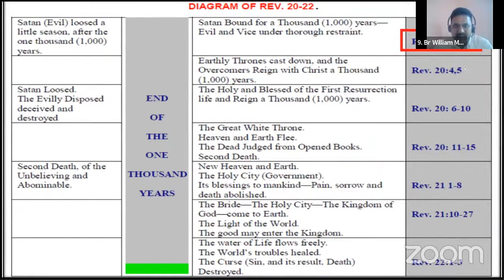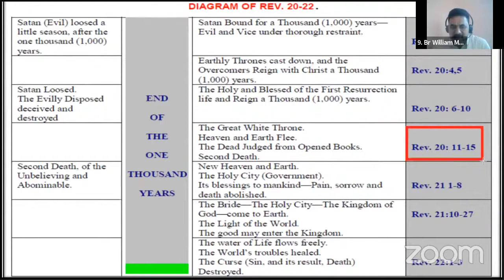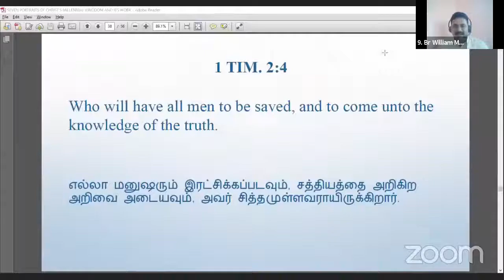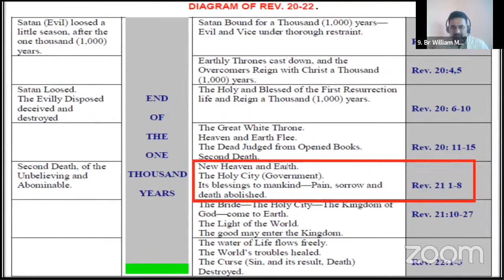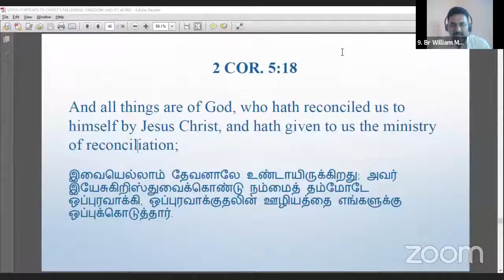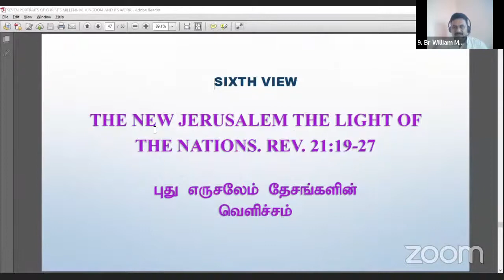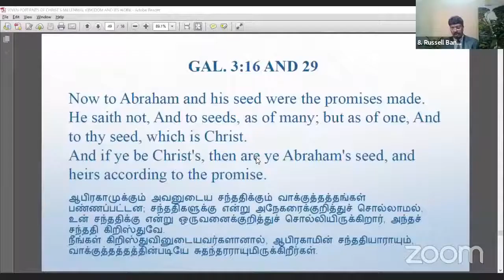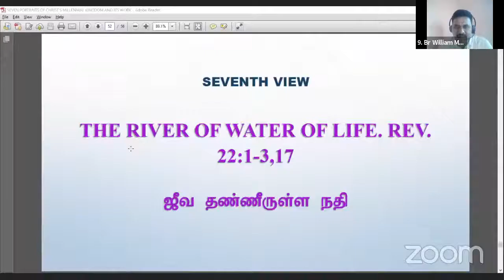Seven Portraits Of The Millennial Kingdom Of Christ And It’s Work - Russell Bangalore India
Seven Portraits Of The Millennial Kingdom Of Christ And It’s Work - br. Russell (Bangalore India)